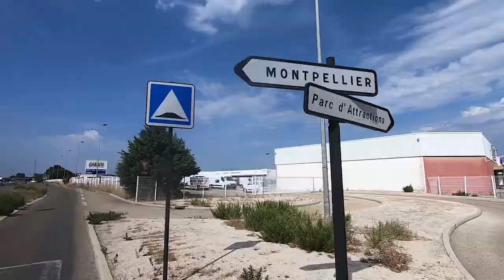Ep 15: Just Another Day | Longboard Trip Day 15 | Nimes, france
Ep 15: Just Another Day

Just a normal day in our lives during the Longboard Trip. Check it out!

Löwentanz - Like We Did Before